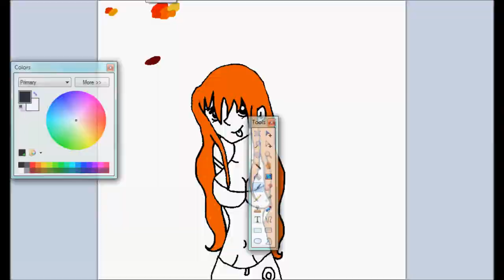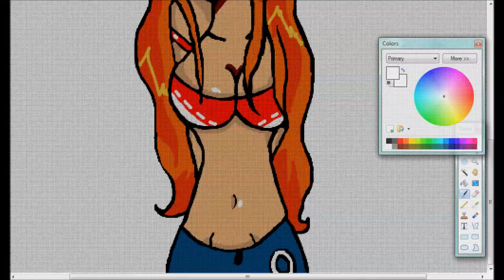Happy birthday Nami! ~Speed paint~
Happy Birthday To the straw hats navigator Nami :) speed paint, enjoy